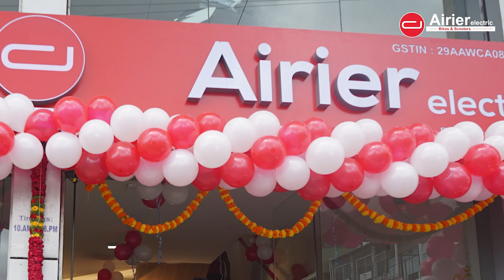Grand Opening Airier Motors New showroom at Chandra layout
Airier Motors 9th Showroom Grand Opening in chandra layout Bengaluru

Airier is an advanced electric scooters manufacturer which is a part of the Airier Natura group.

Airier has taken a step closer and holds a major role in contributing to the global ecosystem balance by producing Electric Vehicles.

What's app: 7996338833